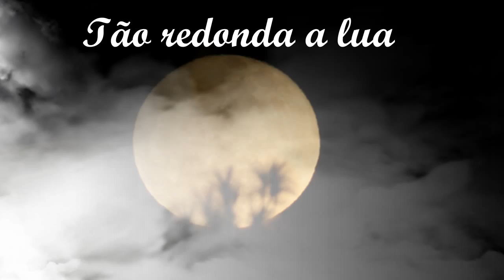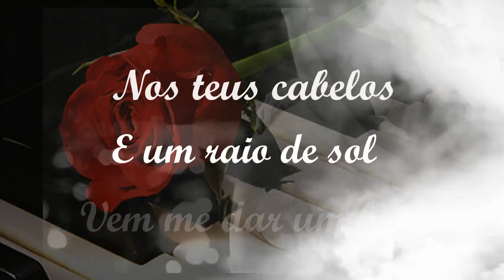Tom Jobim Luiza